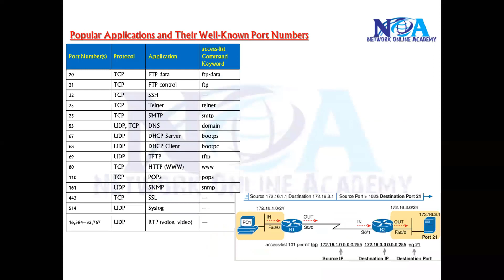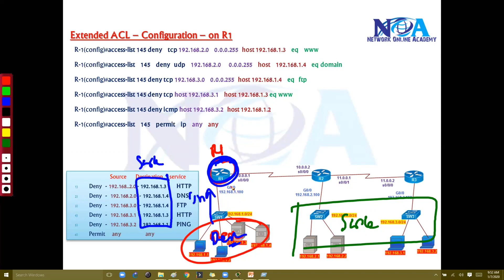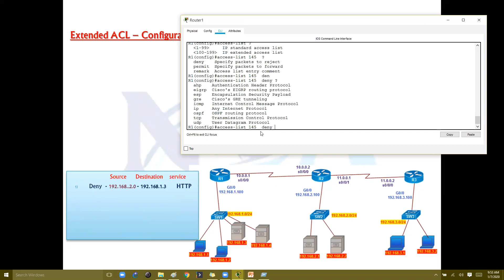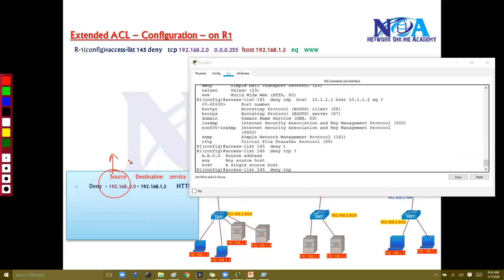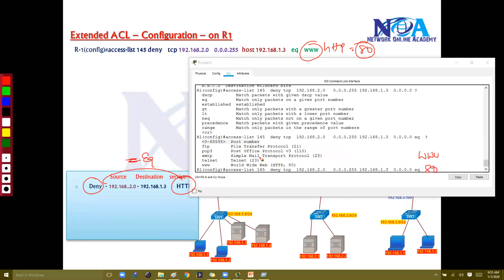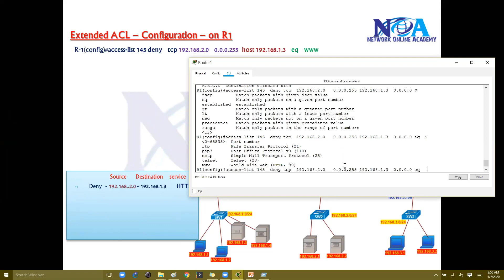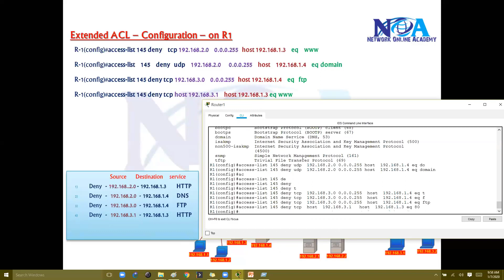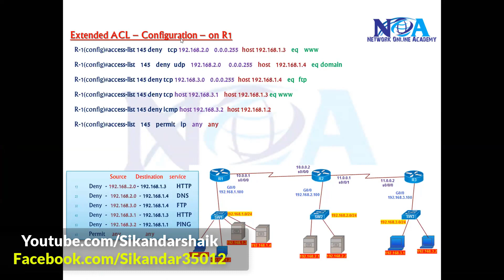022 Extended ACL Configuration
Welcome to our latest tutorial on Extended ACL Configuration by Sikandar Shaik. In this video, we dive deep into Access Control Lists (ACLs), focusing on Extended ACLs, their purpose, and their configuration on Cisco devices.

🔹 What You Will Learn:
✅ Understanding Standard vs. Extended ACLs
✅ How Extended ACLs provide more granular traffic filtering
✅ Step-by-step configuration of Extended ACLs
✅ Real-world examples and use cases
✅ Best practices to implement ACLs effectively

Access Control Lists (ACLs) are an essential part of network security and traffic management. Extended ACLs go beyond basic filtering by allowing you to define specific source and destination IPs, protocols, and ports. This is crucial for controlling network access, securing data, and ensuring optimal performance.

💡 Networking students & professionals preparing for certifications
💡 CCNA/CCNP aspirants looking to master ACLs
💡 Network engineers & administrators wanting to enhance security